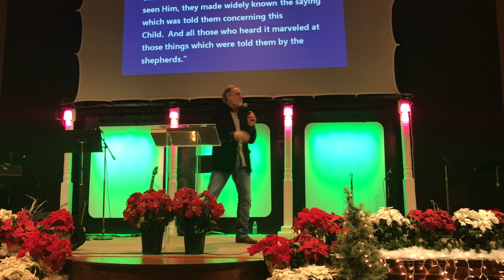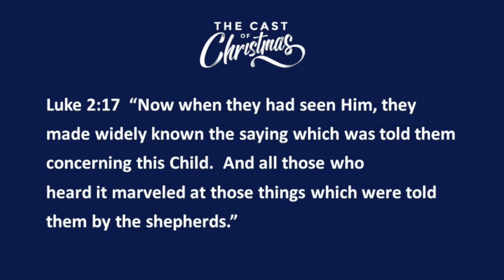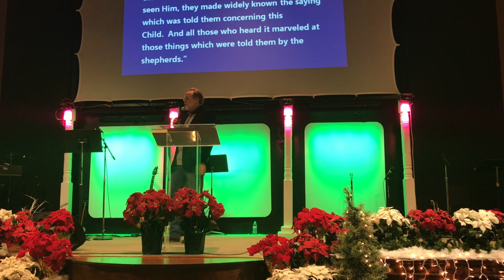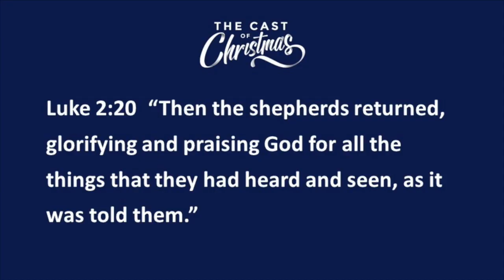Like the Shepherds: Tell Everyone and Rejoice in Christ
The shepherds are a wonderful example to all how to respond to the good news of great joy that Jesus was born. They heard the news and received it, they acted in faith, and they also told everyone they met so that the good news about Jesus spread.  Once you have met Jesus and have experienced His love and grace you will certainly want to tell everyone you meet.  They also returned praising God and rejoicing.  Will you spend this season focused on the unimportant details or will you praise and worship God from the heart.